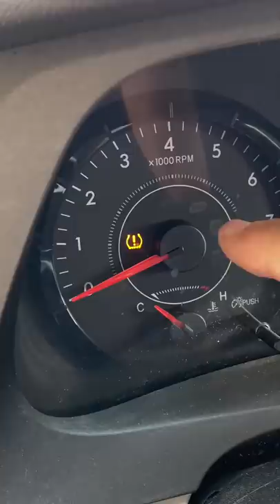This Light Means Your Car is Screwed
If You See This, Stop Driving Before You Damage Your Car

⬇️Scotty’s Top DIY Tools:
1. Bluetooth Scan Tool
2. Mid-Grade Scan Tool
3. My Fancy (Originally $5,000) Professional Scan Tool
4. Cheap Scan Tool
5. Dash Cam (Every Car Should Have One)
6. Basic Mechanic Tool Set
7. Professional Socket Set
8. Ratcheting Wrench Set
9. No Charging Required Car Jump Starter
10. Battery Pack Car Jump Starter

This is the people's automotive channel! The most honest and funniest car channel on YouTube. Learn how to fix your car and how it works. I've been an auto mechanic for the past 53 years and I'm here to share my knowledge with you!